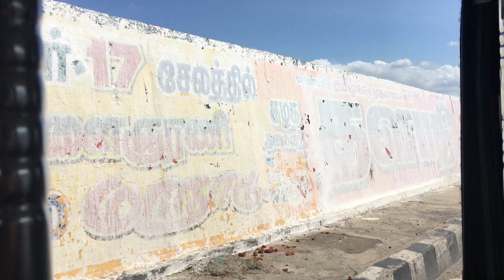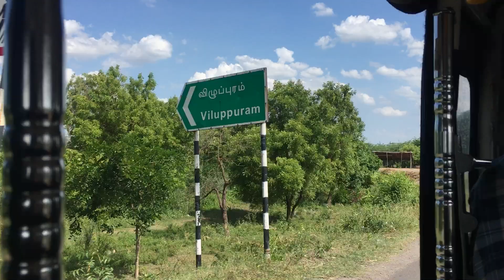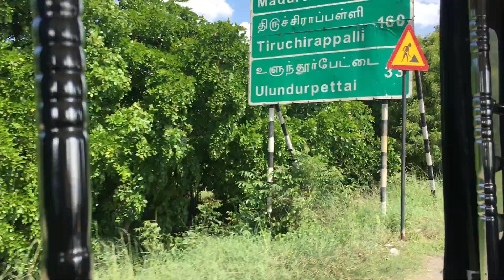ரோடு ஷோ செங்கல்பட்டு To road show vlog real rider reality #